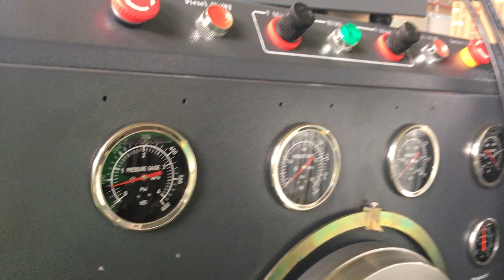NT619 test in line pumps